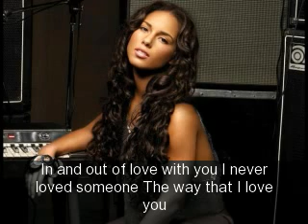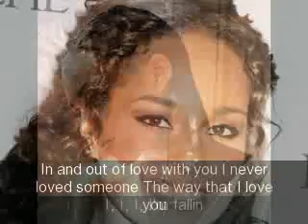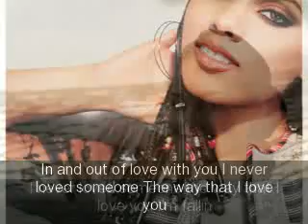Alicia Keys - Fallin' Lyrics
This is the song fallin' by alicia keys!